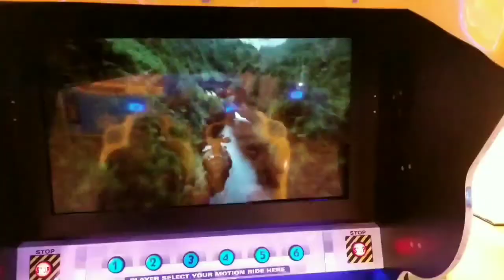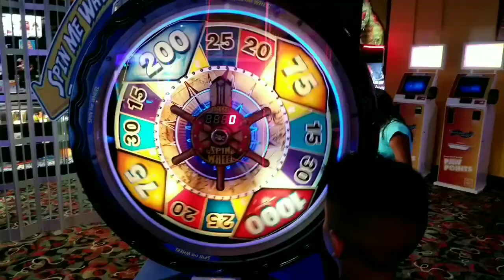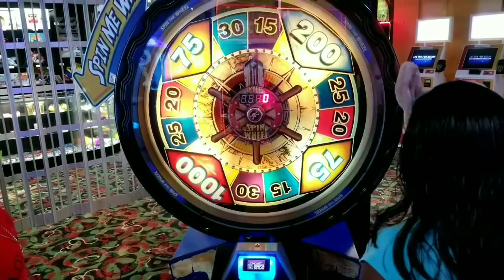Great Wolf Lodge, Sandusky, Ohio.